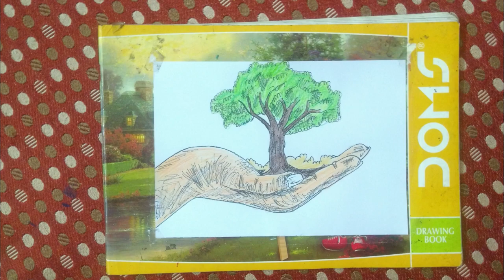World Environment Day Drawing | Save tree Save Environment | Save Plants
Material used -

1.  Graphite pencil -

2. Charcoal pencil -

3. White Sheet

4. Paper stump -

5. Pencil Eraser

Art page -

Official Account -

Be Friends😇

Music Credit-